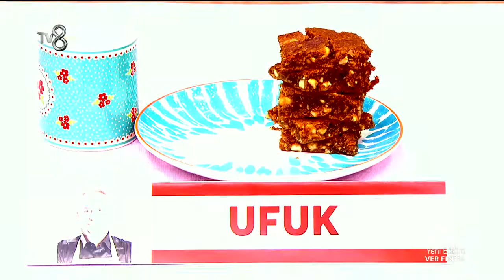Ver Fırına - Günün En Kötü Tabağı Belli Oluyor (10.02.2015)